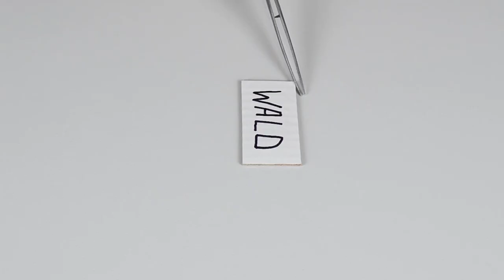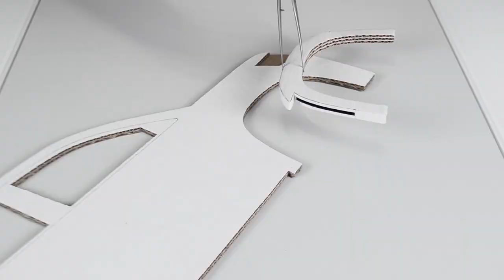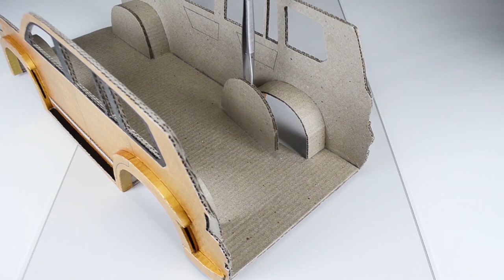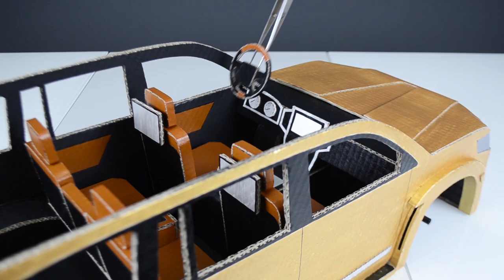Toyota Land Cruiser V8 2020 Wald - Cardboard DIY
Cardboard car Toyota Land Cruiser 200 in tuning Wald